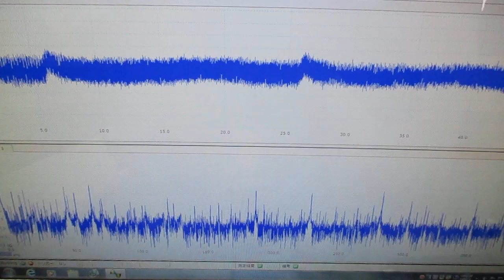オリジナル超音波実験 ultrasonic-labo